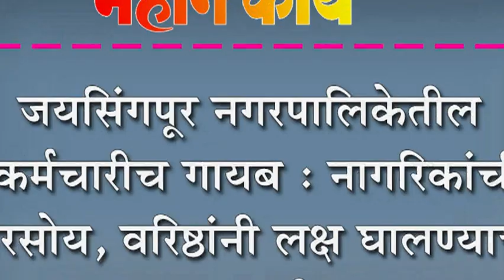जयसिंगपूर नगरपालिकेतील कर्मचारीच गायब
जयसिंगपूर नगरपालिकेतील कर्मचारीच गायब : नागरिकांची गैरसोय, वरिष्ठांनी लक्ष घालण्याची मागणी